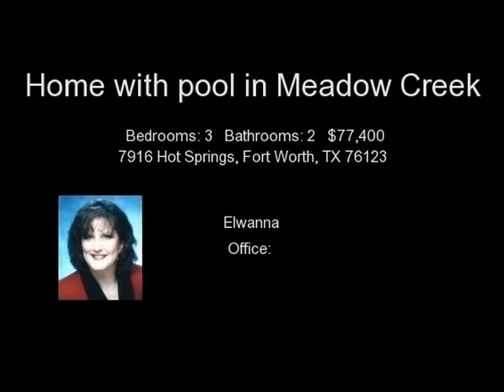7916 Hot Springs, Fort Worth, TX 76123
This home has so much to offer with all the nice touches as well as a pool. in Texas. Crown molding, mosaic tiled fireplace, arched entries, a jack and jill bath for the secondary bedrooms and a split garden/tub arrangement in the main bath area. Wonderful tile floors in the high traffic areas adds practical luxury. Square footage per appraisal district is deemed accurate but not guaran...